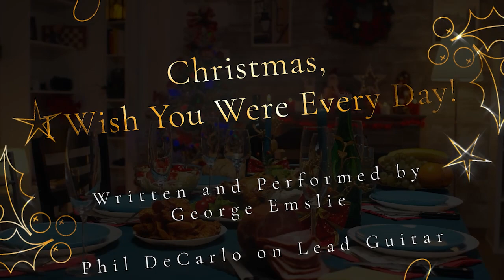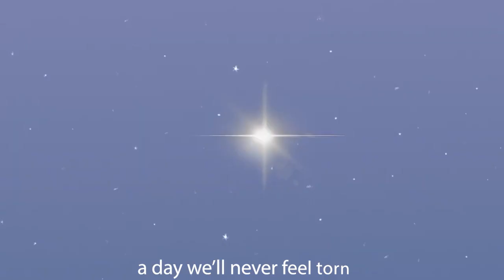Christmas I wish You Were Every Day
Original Christmas song written and performed by George Emslie.
Phil DeCarlo on lead guitar.